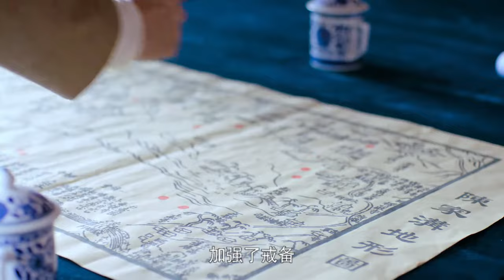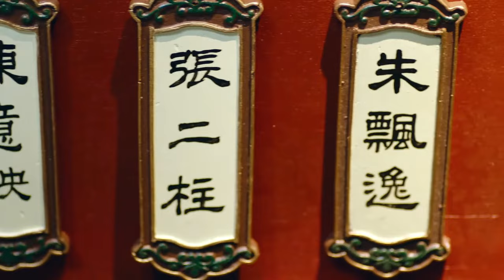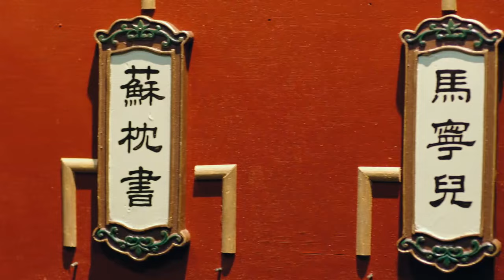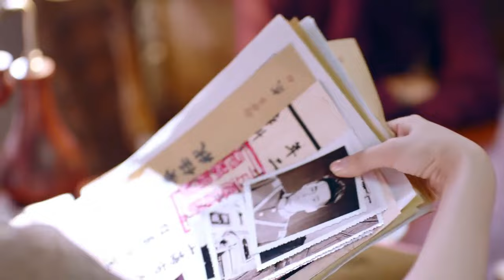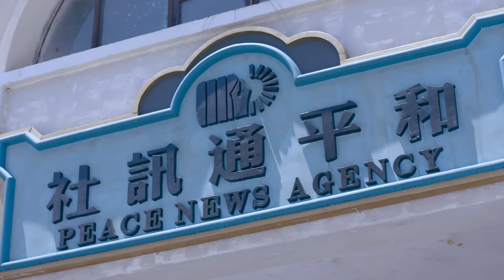【功夫武俠全集】擂台上，太極宗師無人能敵，終於成為武林至尊！⚔️ 功夫 | Kung Fu